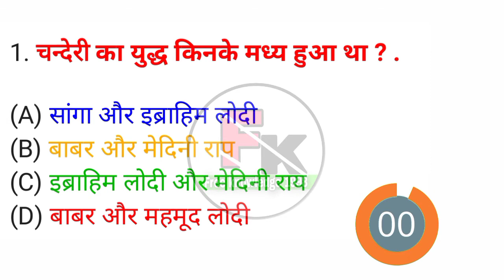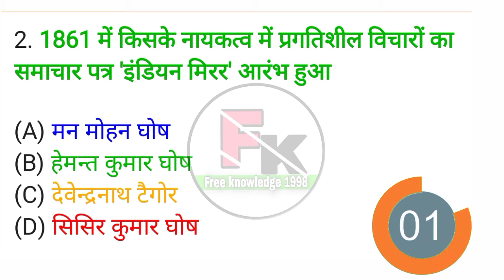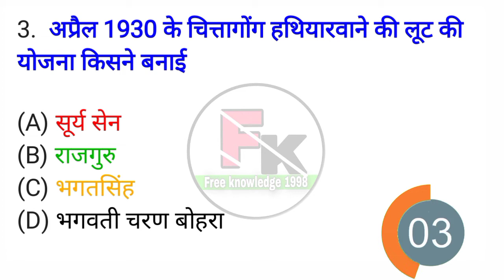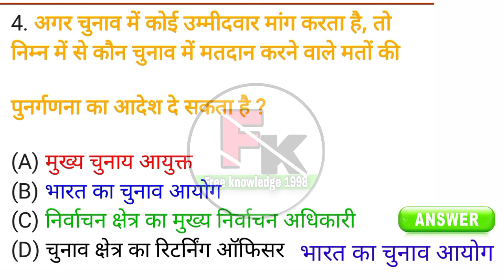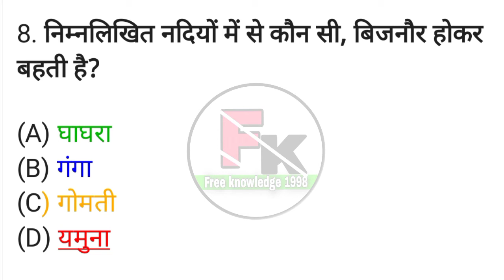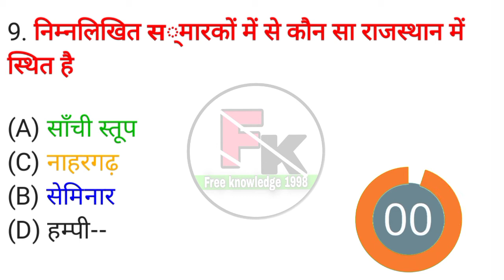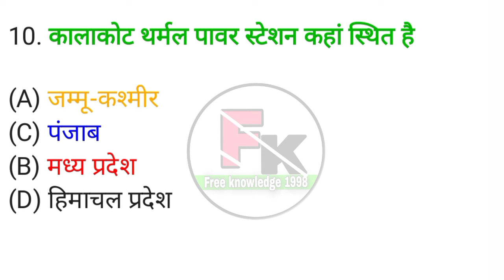Railway, SSC ,group D, MP Police GK question || all competitive exam most important GK question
Jai Hind
Dosto

➡️ कंपटीशन की तैयारी कर रहे हो तो इन 10 में से 7 का आंसर दे कर बताओ

free knowledge 1998
Jai Hind
Dosto